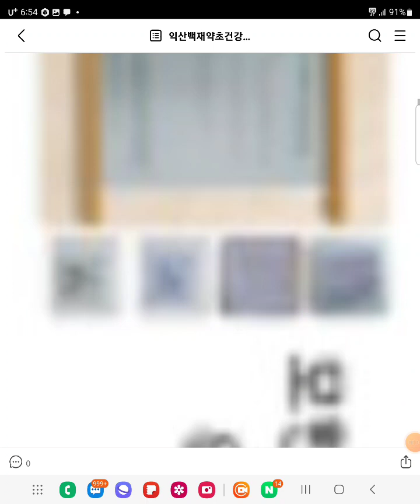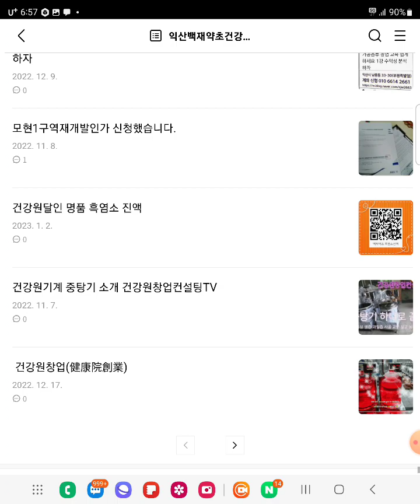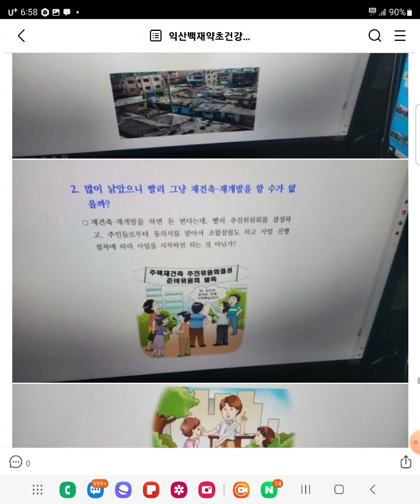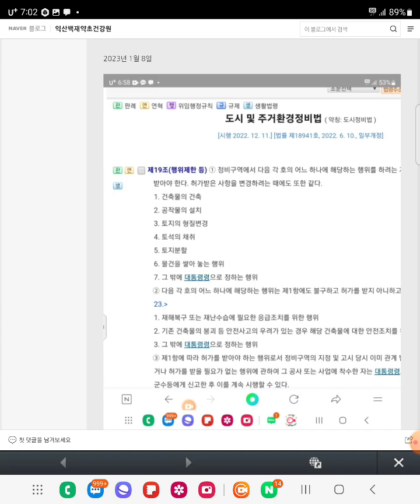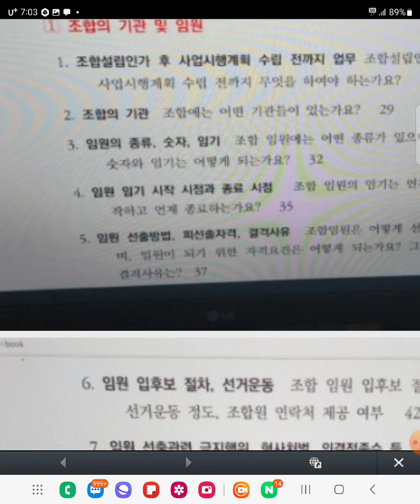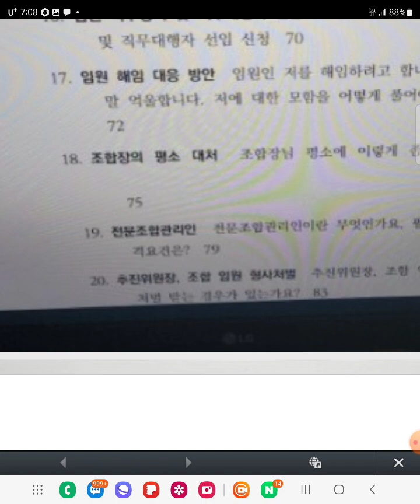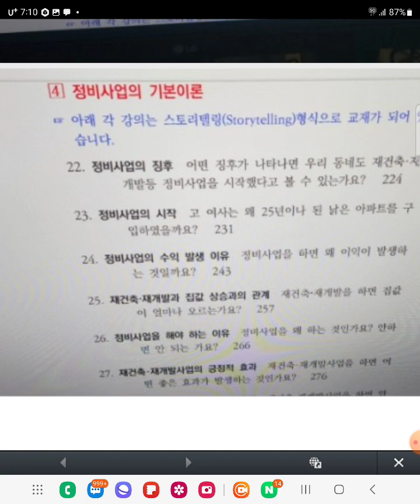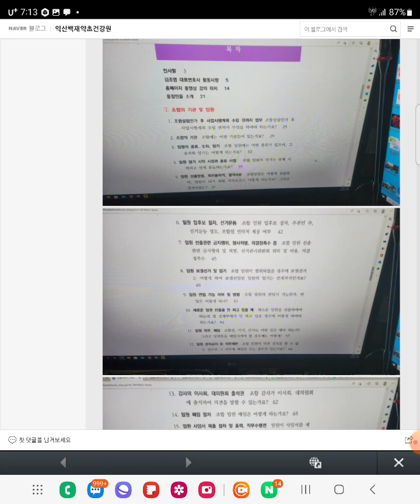재개발 절차 책 구입 사무실에서 비치 중